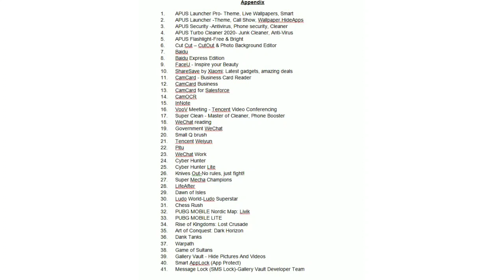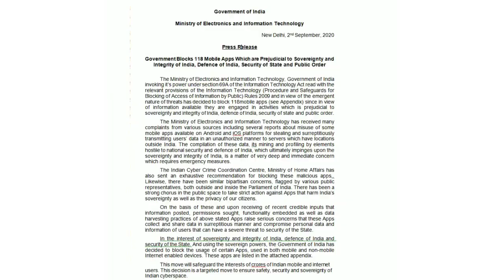Pubg Mobile ban in india news | Pubg Confirm Ban In india news | 118 Aap Ban In india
Title (required)

Pubg ban in india, pubg ban Reaction, Pubg ban, pubg news, pubg Ban in india news, Pubg ban confirm news, 118 Aap ban in india